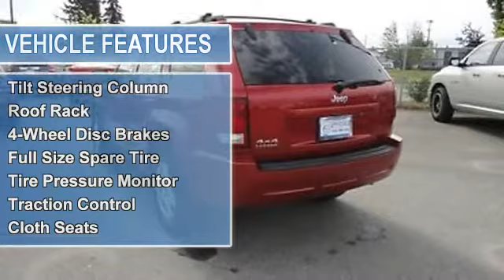2010 Jeep Grand Cherokee 4X4 - Cals Park -n- Sell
900 E. Dowling Rd

For Sale: 2010 Jeep Grand Cherokee 4X4
VIN: 1J4PR4GK5AC160405
Engine: 3.7-Liter 6-Cylinder 210HP
Drivetrain:
Transmission: automatic
Mileage: 55,952
Color: RED (exterior)  (interior)